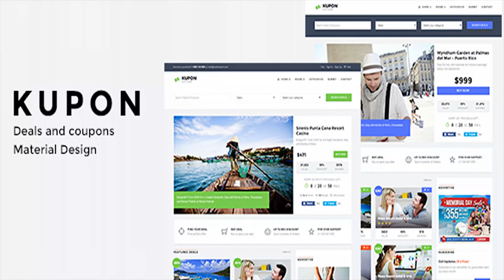WordPress Coupon Theme, Daily Deals, Group Buying Marketplace - KUPON | Themeforest Website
KUPON is a WordPress Coupon Theme and it best suitable for daily deals marketplace or coupons website. Theme use highest quality and time proven industry solutions - so it is better to use it in professional projects where software price not on the first place - where main is quality, flexibility, stability, extensibility and long life. This theme can be used to create a variety of sites: Coupons site (no need any paid